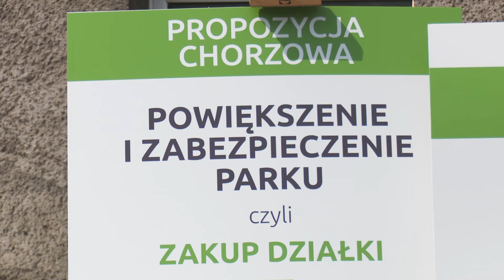PREZYDENT KOTALA PRZEDSTAWIA PROPOZYCJE DO MARSZAŁKA WOJEWÓDZTWA W SPRAWIE DZIAŁKI PO BYŁYM OPT